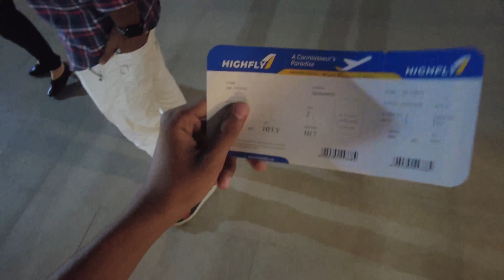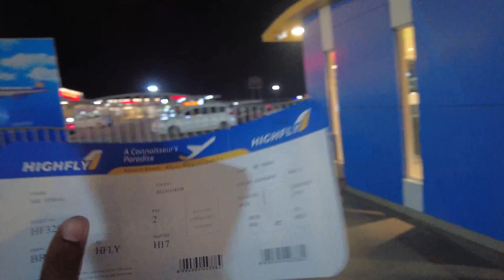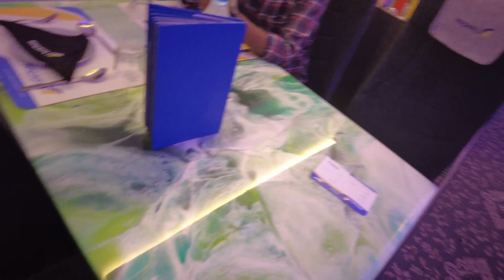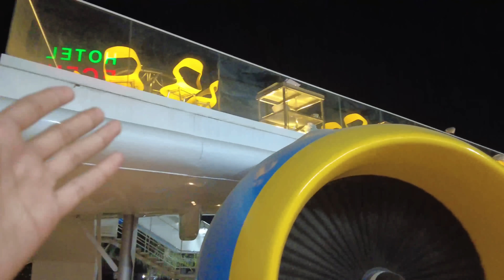YE PLANE HAI YA RESTAURANT 😱😱 vadodara | VLOG 219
:- VISHAL DAVE